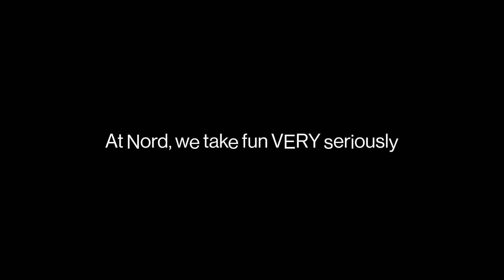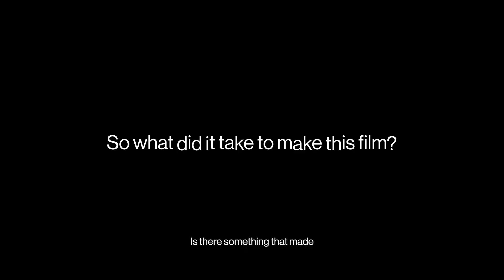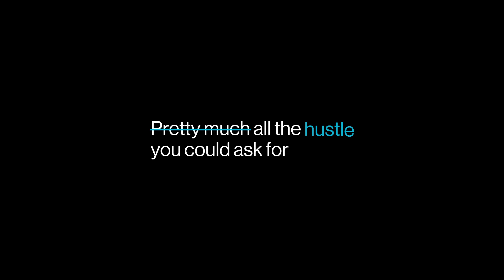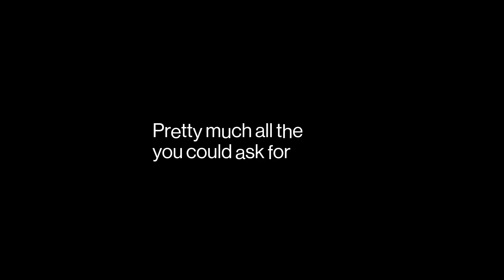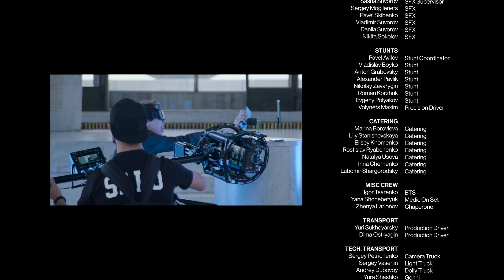Behind the scenes: Nord of the Rings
Watch our behind-the-scenes featurette and get the scoop on how a crew of storytellers made the mind-blowing launch film that introduced OnePlus Nord 2 5G to the world.